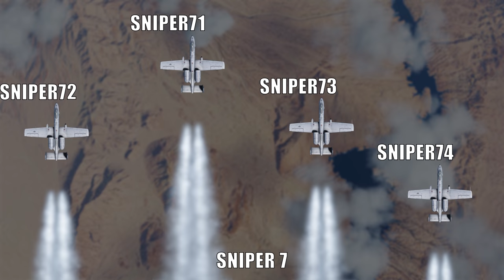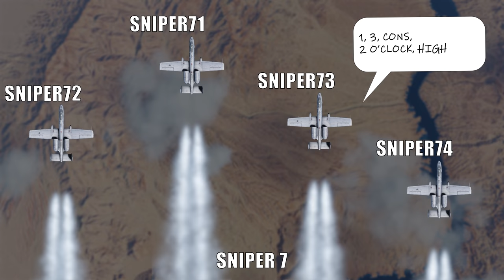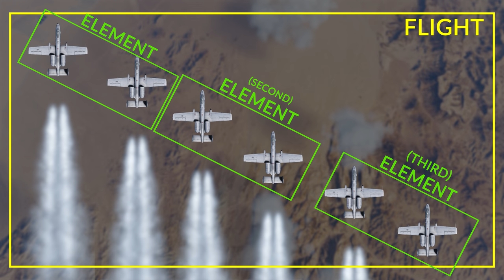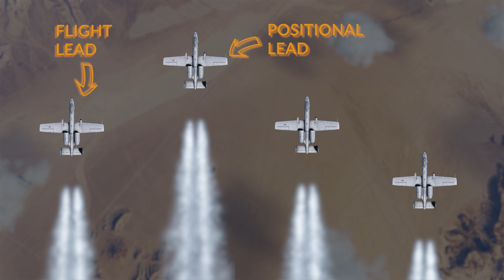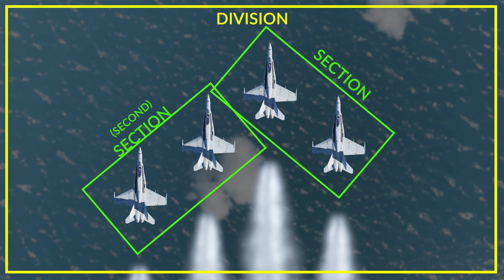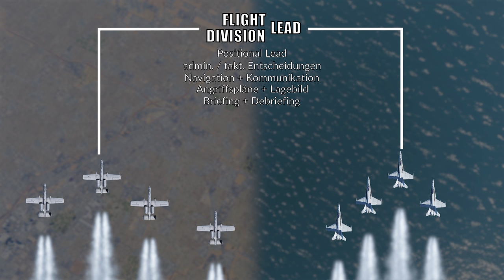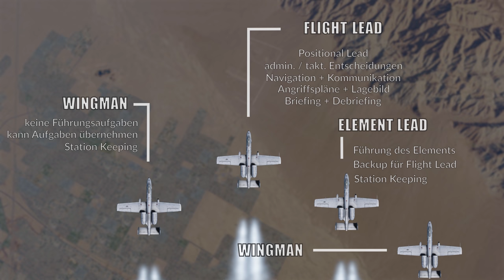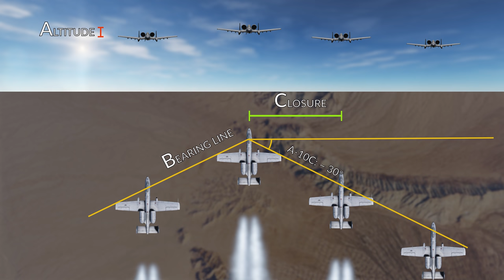DCS (World): Grundlagen - #08 - Formationsflug: Theorie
In diesem Teil der Grundlagen geht es um die ganze Theorie hinter dem Formationsflug: Integrity, Mutual Support, Positional Lead, Aufteilung im Flug, Aufgaben als Lead und Wingman.

Timestamps:

00:00 Intro
00:54 Patreon Eigenwerbung
01:39 Was will eine Formation erreichen?
02:17 Mutual Support
04:58 Integrity
08:59 Kommunikation: Funkrufname der Formation
10:00 "Saddled"
10:51 Kommunikation: generelle Funkregeln
11:10 Kommunikation: Funkrufnamen in der Formation
13:45 Aufbau einer Formation (Element/Flight)
14:42 Flight Lead vs. Positional Lead
15:53 USAF vs USN (Section/Division)
17:29 Aufgaben in einer Formation
20:36 Geometrie einer Formation (ABC)